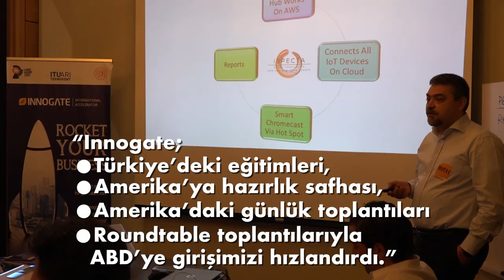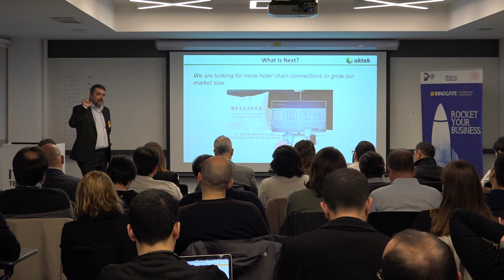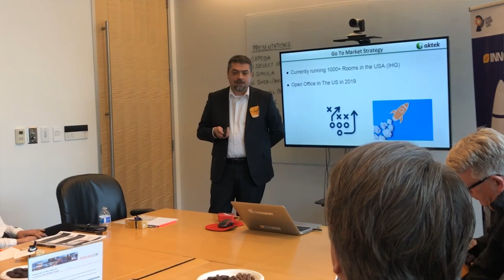Murat Tuncer - Aktek | Innogate Firmaları Anlatıyor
Bir holding şirketi olarak, ürünlerini globalleştirmek için Innogate’e katılan Aktek ile keyifli bir sohbete davetlisiniz!
AKKÖK Grubu şirketlerinin bilgi teknolojisi ihtiyaçlarını karşılayan Aktek’in Smart Hospitality Management platformu ile Innogate’e katılan Murat Bey’le globalleşme üzerine konuştuk. Murat Tuncer: “Yeni dünyada yeni kültürle iş yapış biçimini farklılaştırmak gerekiyordu.”